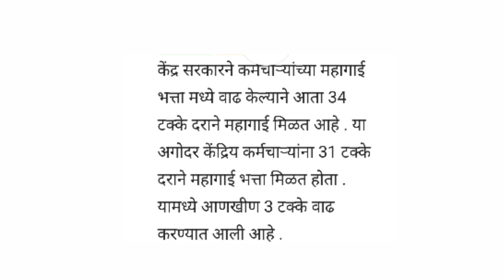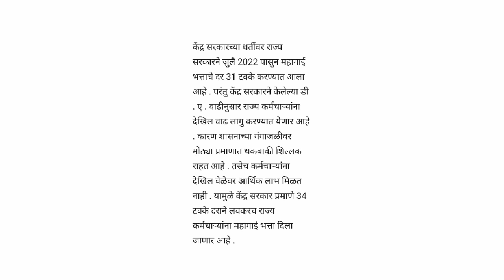राज्य कर्मचाऱ्यांना आता 31%नव्हे तर केंद्राप्रमाणे 34% महागाई भत्ता पहा सविस्तर/महागाई भत्ता34%DAवाढ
महागाईभत्ता31%वरून34%लेटेस्टन्यूज